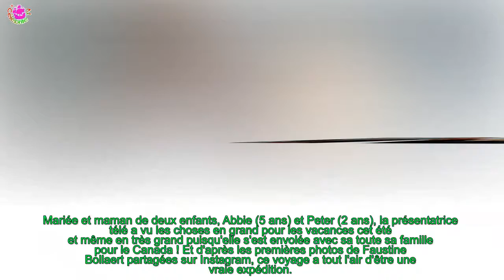FAUSTINE BOLLAERT EN VACANCES : "LA EST DÉCLARÉE" AVEC SON MARI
C'est enfin les vacances pour Faustine Bollaert. Après une année bien remplie avec plusieurs émissions à succès comme Ça commence aujourd'hui ou plus récemment À table !, la jolie brune s'est enfin offert du repos bien mérité.
[time] À lire aussi Vitaa avec son mari Hicham et leurs fils : Vacances en famille au soleil Ingrid Chauvin : La belle et fière déclaration de son mari Thierry Peythieu Kim Kardashian : Topless en vacances, son mari Kanye la prend en photo